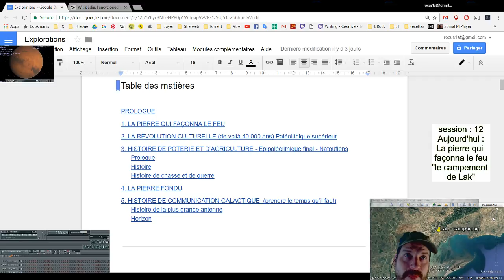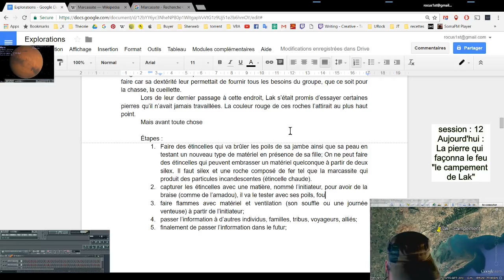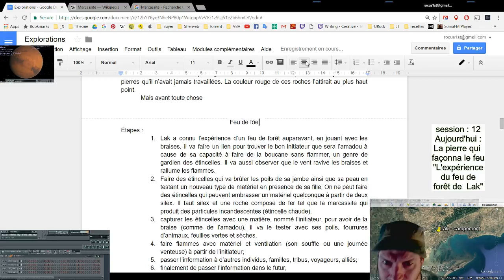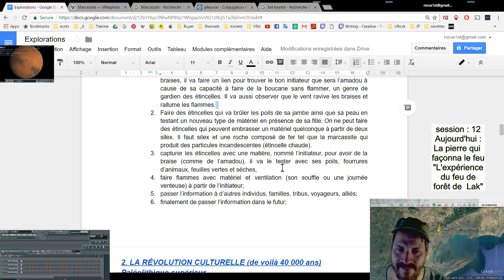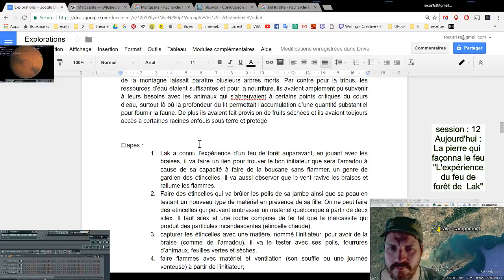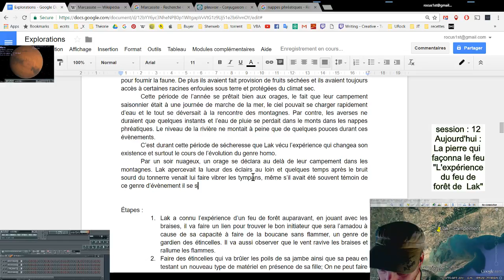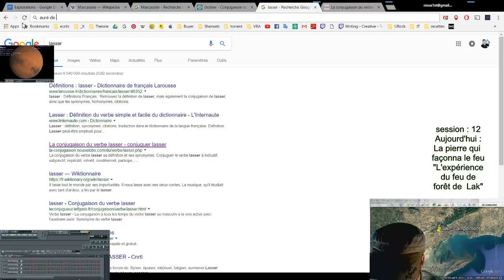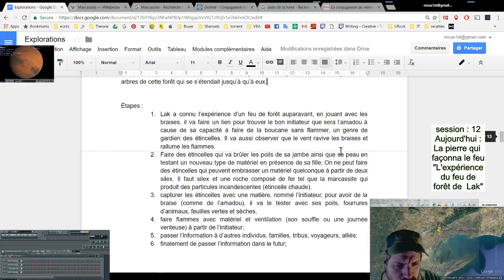12 - Écriture d'un essai nommé "Exploration" writing - FRANÇAIS/FRENCH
La pierre qui façonna le feu : L'expérience du feu de forêt de Lak.